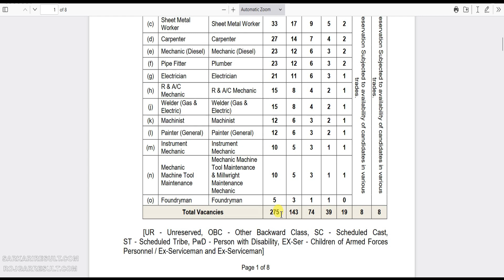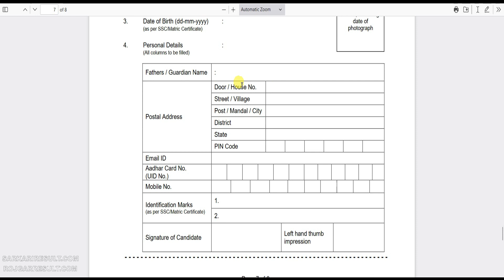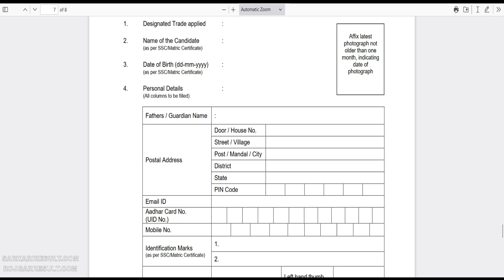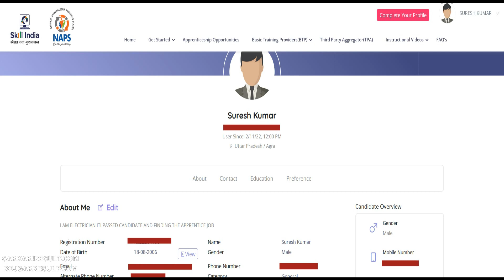Naval Dockyard Visakhapatnam Apprentice Online Form 2022 | How to Fill Apprentice Form Fill UP 2023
Indian Navy Naval Dockyard Visakhapatnam has issued an advertisement for the recruitment of Apprentices for various posts. Any candidate who is interested in this apprentice can apply online from First Week December 2022 to 02 January 2023. For recruitment training time, pay scale, trade information and all other information, read the advertisement and then apply.

Using Hashtag